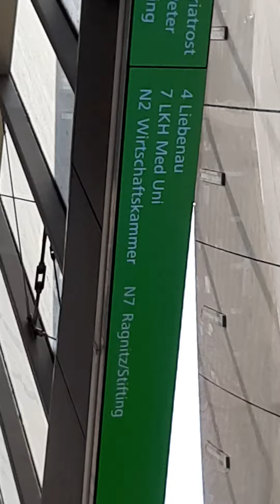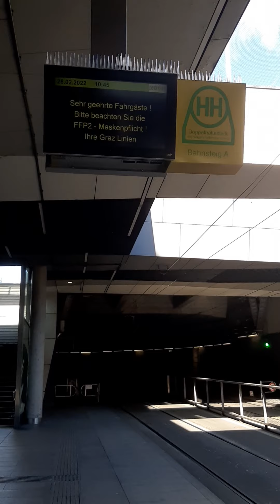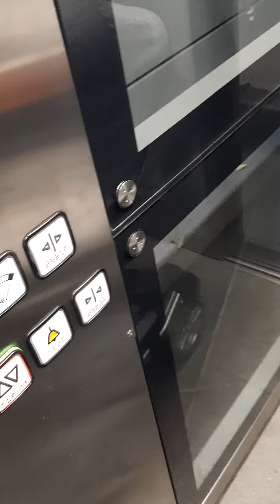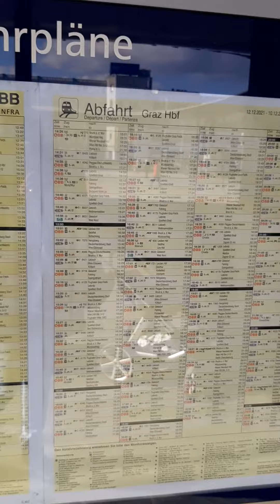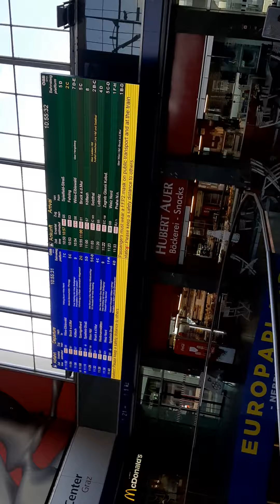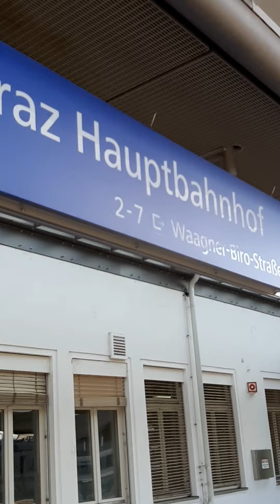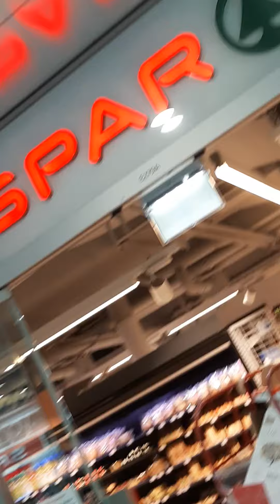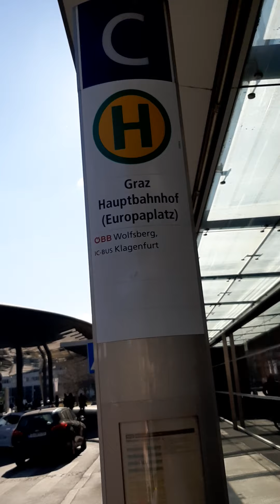HOW CENTRAL STATION FOR BUS/TRAINS FUNCTIONS IN AUSTRIA "GRAZ"//LET'S GO ROUND TOGETHER.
hello everyone watching. please don't forget to subscribe to this channel and turn on your notification bell so as to be notified when ever I upload a new video. comment,like and share video thanks as you do so 👍😊.@GraciousGraceTV